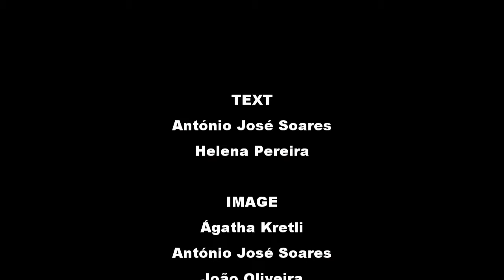NEW CHALLENGES FOR FOREST RESEARCH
Vídeo feito pelo Trovador Digital para promover a Conferência “NEW CHALLENGES FOR FOREST RESEARCH - looking back, moving forward”

CEF – Forest Research Centre - 40 years conference

The International conference that will be closing CEF 40 years’ celebrations will look at the research framework and the challenges ahead for forests and forest products, as well as at the use of research results by the stakeholders. A strong voice will be given to the new generation of scientists.

School of Agriculture (ISA, Instituto Superior de Agronomia),